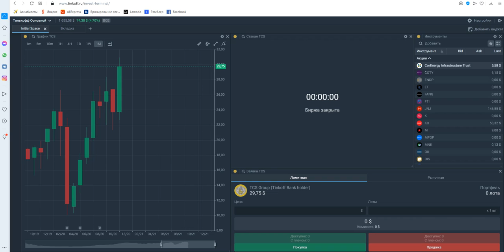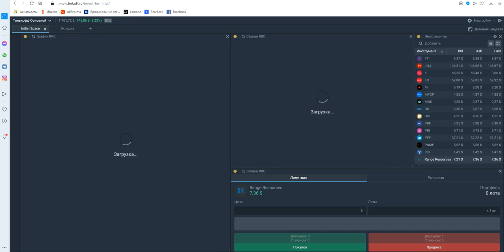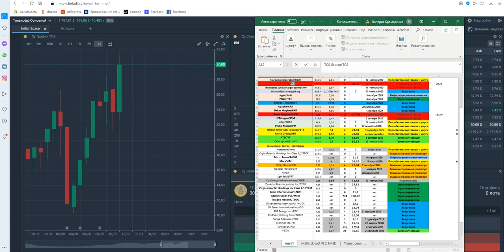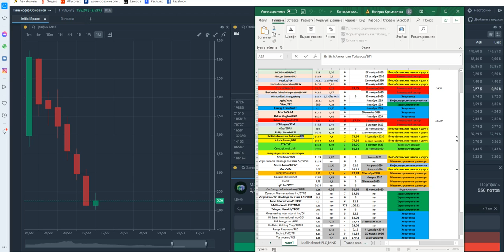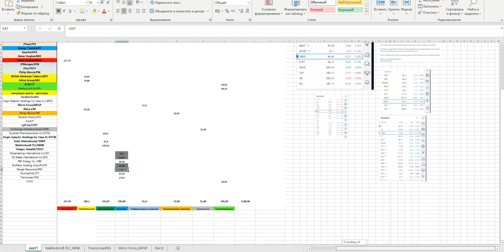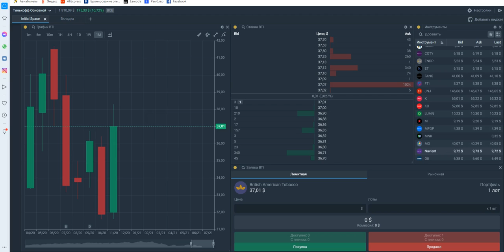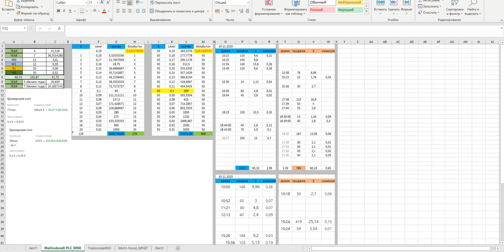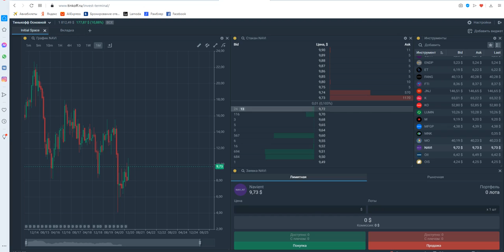23.11.2020 Открытие рынка набор Акций( Скальпинг GOLD + MNK )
Канал Telegram : Торговля,Обзоры рынков, Акций
Контакты :
Skype :  shop0014